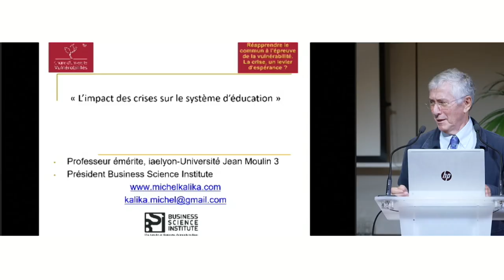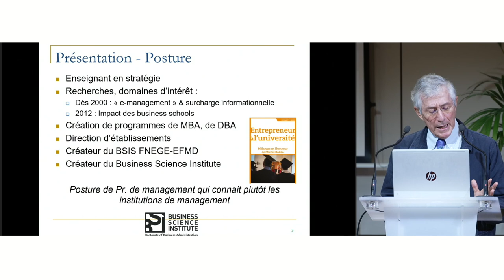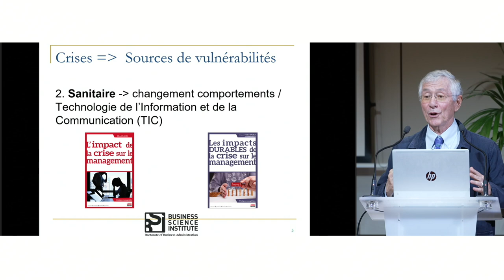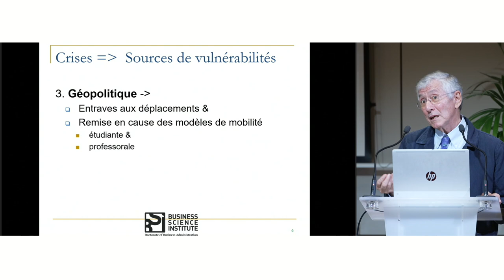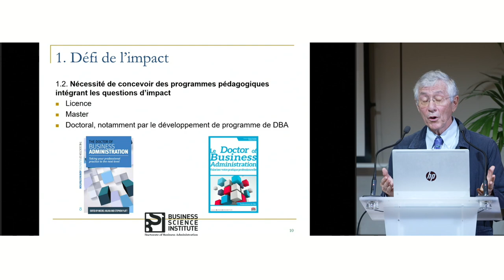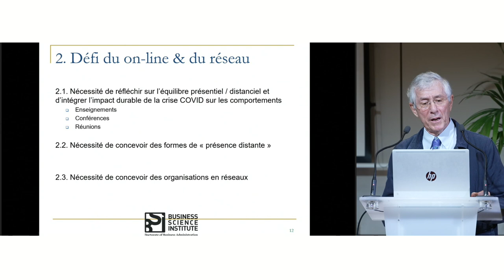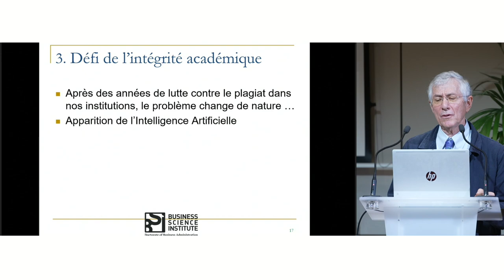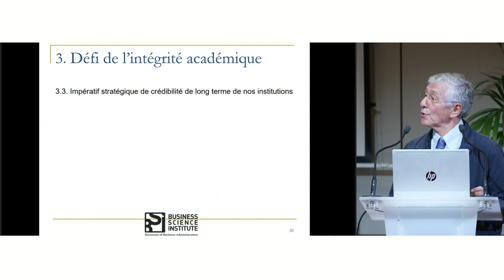L'impact des crises sur le système d'éducation - Michel Kalika - Chaire d'Université Vulnrabilités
Intervention de Michel Kalika, lors du colloque "Réapprendre le commun à l’épreuve de la vulnérabilité. La crise, un levier d'espérance ?", le 26 octobre 2023.